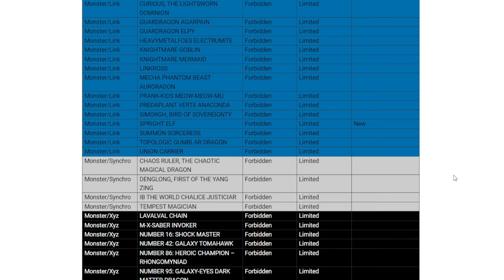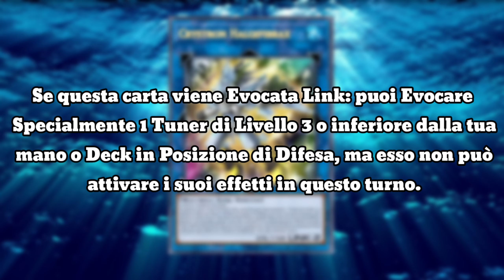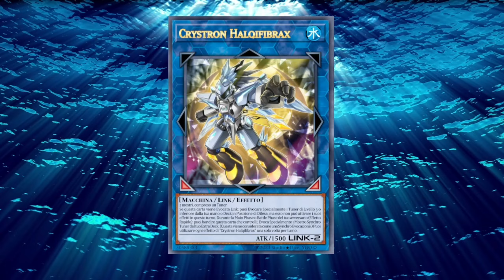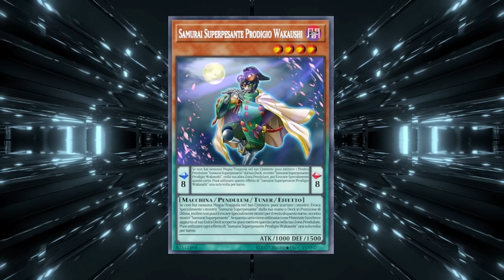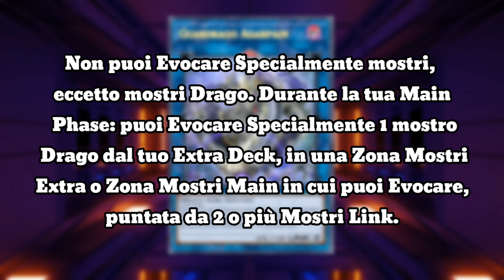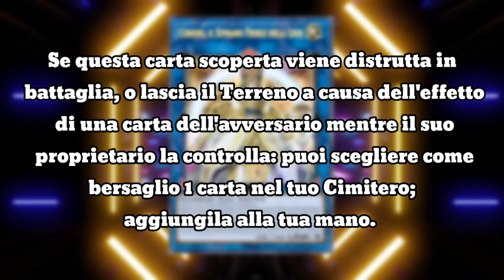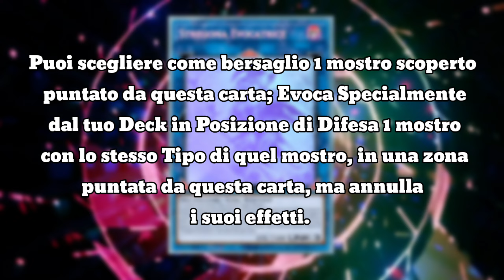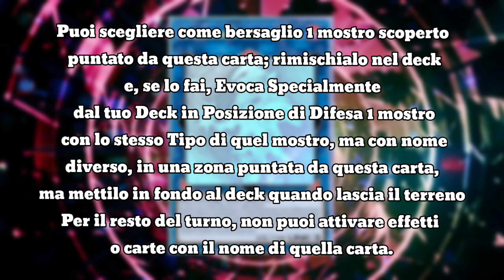TUTTI I MOSTRI LINK PROIBITI PARTE 1 || Perchè sono BANNATI e possono TORNARE? [Yu-gi-oh! ITA]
00:00 Intro
01:11 Perchè ci sono 17 Link in banned?
01:42 Crystron Halquifibrax, settembre 2022
04:33 Bestia Fantasma Meccanica Auroradon, maggio 2022
06:44 Linkross, dicembre 2020
07:55 Guardrago Elpy, giugno 2021 & Guardrago Agarpain, ottobre 2019
10:11 Curioso sovrano fedele della luce, novembre 2022
12:56 Stregona Evocatrice, Aprile 2019
15:30 Outro

Yu-Gi-Oh!/ Yu-Gi-Oh! ita/ Yu-Gi-Oh! TCG ita/ Yu-Gi-Oh! Master Duel/ Yu-Gi-Oh! Duel Links/ Yu-Gi-Oh! news/ Yu-Gi-Oh! Master Duel news/ Yu-Gi-Oh! nuove carte/ Yu-Gi-Oh! canale youtube/ / Yu-Gi-Oh! cards lore/ Yu-Gi-Oh! analisi/ Yu-Gi-Oh! meta / Yu-Gi-Oh! carte rotte/ Yu-Gi-Oh! Best Decks / Yu-Gi-Oh! Arc V ITA